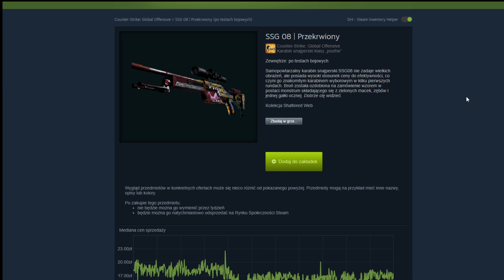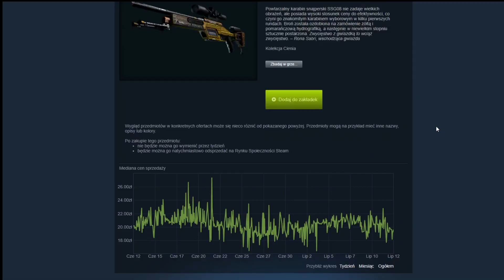NAJŁADNIEJSZE I NAJLEPSZE TANIE SKINY DO SSG 08 DO 20ZŁ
ŁADNA MINIATURKA?!

Tagi:
Tanie skiny csgo, ładne tanie skiny do ssg 08, ładne tanie skiny do ssg 08 w cs go, ładne tanie skiny do ssg 08 cs go, ssg 08, csgo, csgopolska